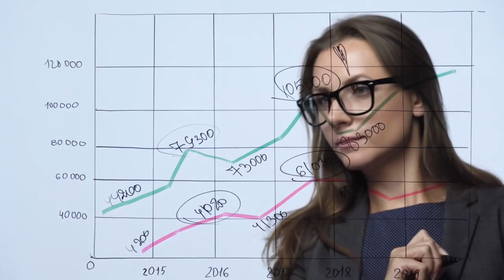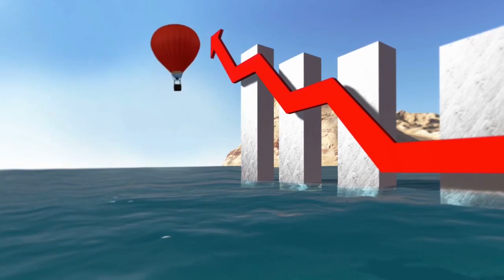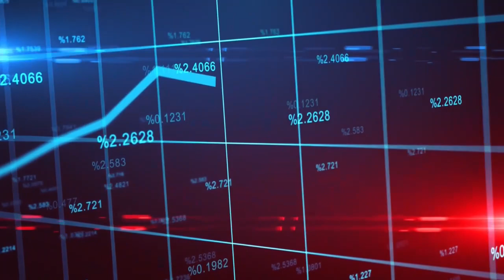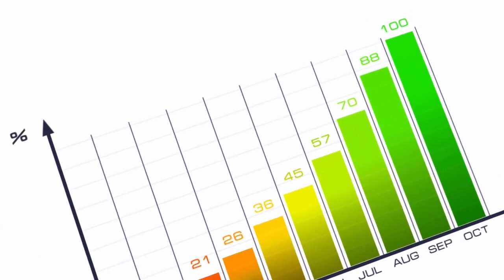疯啦 2022房价 舞翩翩 (温哥华房地产投资316期)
"温哥华房地产投资"系列影片
Youtube频道: 温哥华房地产投资
微信：kevin5787
Kevin Lu PREC*  Re/Max colonial pacific Realty .
买房卖房，联系广辉 ！
屡获大奖, 顶级金牌地产专家
大温豪宅国际销售认证专家，帮助不少客人成功完成了千万级别以上的房地产投资，取得极佳的收益! 受人之托！忠人之事！
我们积极参加社会公益事业, 汶川地震后,捐建山村小学, 每卖掉一套房子, 都会捐出部分收入给儿童基金会!